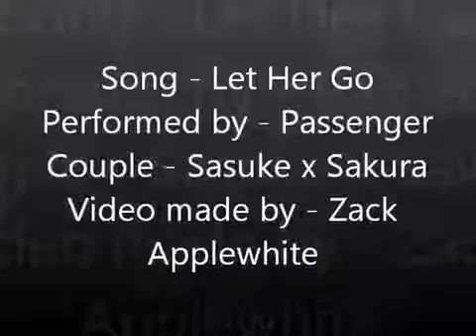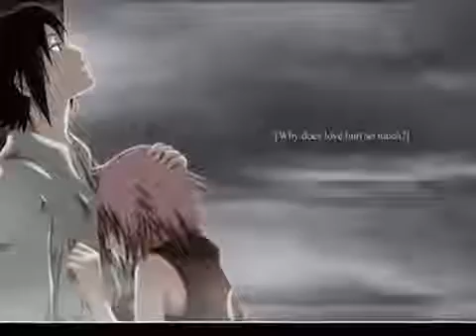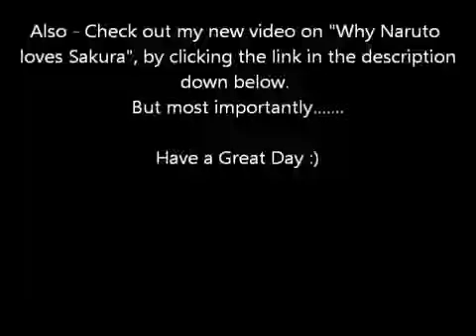Sasuke x Sakura Let Her Go Passenger AMV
Here new video about SasuSaku hope u like